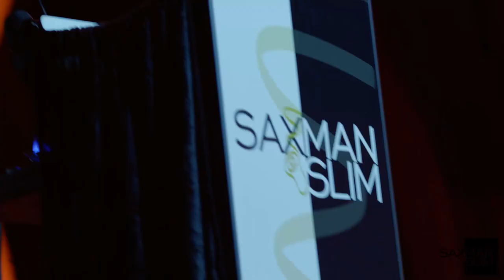Saxman Slim Promo 2019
Saxman Slim weddings with review comments